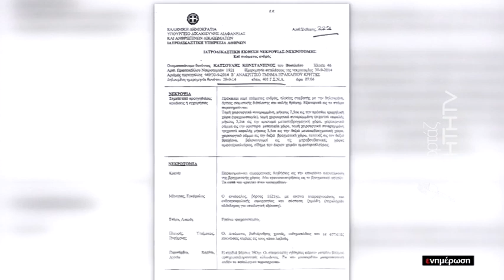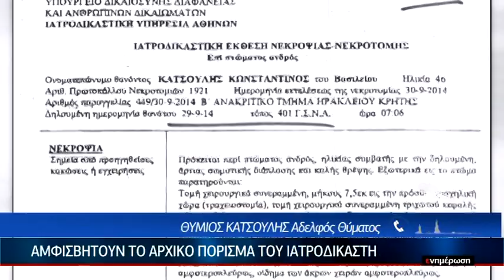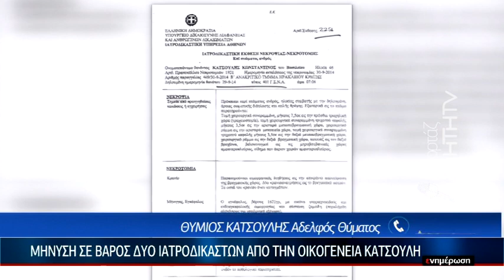Οργή και αγανάκτηση από την οικογένεια Κατσούλη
Διαβάστε την είδηση: Δολοφονία Κατσούλη: Ίδιος ιατροδικαστής & στην υπόθεση με το 11 μηνών βρέφος - Οργή από την οικογένεια